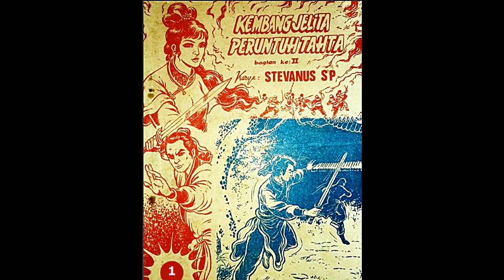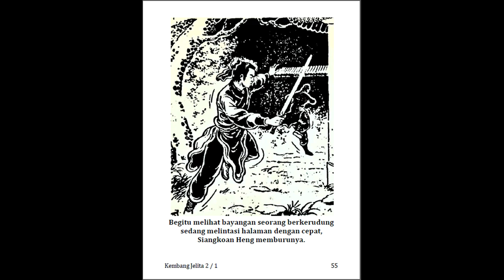Seri Cerita Silat Kembang Jelita Peruntuh Tahta Jilid 1 Bagian 2